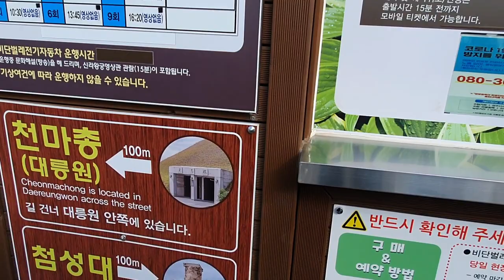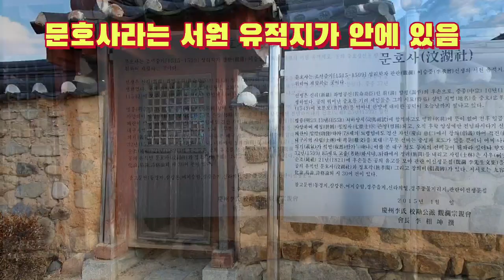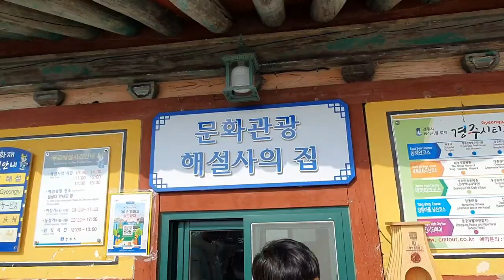[경주투어]천년고도 경주에서 꼭 가봐야 할 신라인들의 지혜가 담긴 첨성대를 찾았다,ChumSeongDae in GyeongJu Tour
경상북도 경주시 인왕동에 있는 옛 신라의 수도였던 경주는 고대문화의 유물과 유적의 보고이다.
 그 중에 하나인 첨성대는 신라의 선덕여왕때(재임기간 632~647) 축조된 것으로 이때는 점성대라고 불리었던 것으로 보인다.
 첨성대가 무엇을 위한 목적으로  축조하였다는 이야기가 전해지지 않아 사실 지금도 천문관측을 위한 곳이니 제사를 지내는 곳이니 이런식으로 해석할 뿐이다.
 이것은 오로지 현재의 시각에서 보는 것일뿐 정확한 것은 아니다.

 그렇다면 이런 목적이 무엇이었던지 간에 이 곳은 천문관측을 위한 방향을 중시하여 만들어진 것으로 보아야 한다는 의미와 옛 경주의 왕들이 기거하던 곳과 가까운 곳에 있었던 것으로 보아 사실 천문관측이 더 가까운 해석이 아닐까 하는 개인적인 생각도 해본다.

 첨성대가 무엇을 위한 장소로 활용하기 위하여 축조되었든지 간에 이곳은 지금으로부터 거의 1,400년전에 축조된 것이며 만들어진 형태가 정교하고 방향을 중시하여 만들어 졌다는 것을 알수가 있다.

 첨성대는 그 높이가 9.5미터에 3개의 구조로 나눌수가 있다.
 맨 아래의 기단부와 그 위에 술병형의 원통부와 맨 위의 정자석 정상부가 그것이다.

 땅속에는 잡석과 목침크기의 받침돌을 놓고 기단부는 일렬로 서쪽방향으로 자연석이 높인곳에 2단으로 된 기단이 있다.기단부는 정방향으로 한변의 길이가 5.36미터에 상단은 5.18미터이다.
 기단위의 원통형 높이는 약 30센치의 부채꽃의 돌로 27단 올렸다.
 27단의 높이가 8.08미터이며 최하단부의 원둘레는 16미터,최상단의 제27단의 둘레는 9.2미터이다.
 여기에 제13~15단의 정남 동쪽 약 16도 방향으로 정방형의 창으로 된 창구가 있는데 한변의 길이가 95센치이다.

 첨성대의 석재는 주로 화강암으로 이루어져 있으며 끝 부분은 잘 다듬어 놓았으며 들어가 석재의 수는 아래부분의 받침을 제외하고 365개로 이루어져 있다.